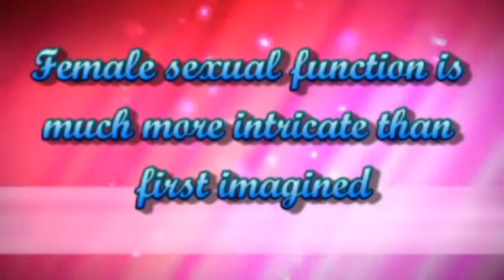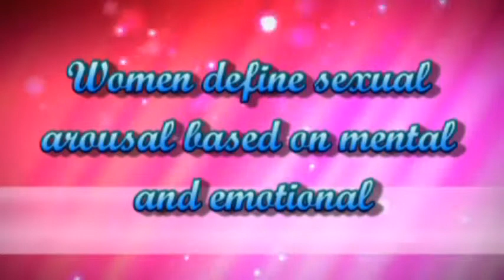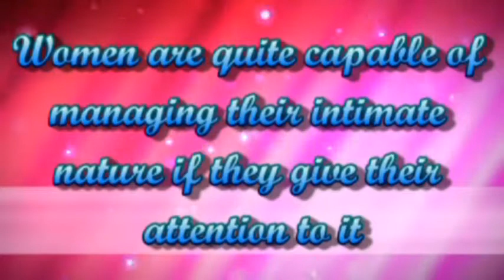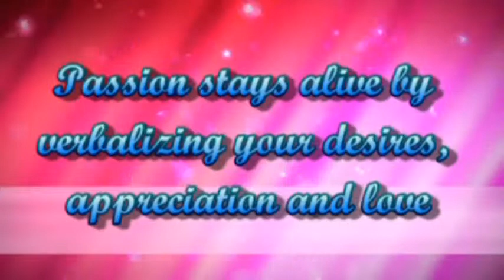Libido desire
Download the free guide 30 Days to a Sexier You!
Libido desire,Increase naturally Libido,low libido,increase libido naturally,increase levels,female libido peak,Increase naturally Libido